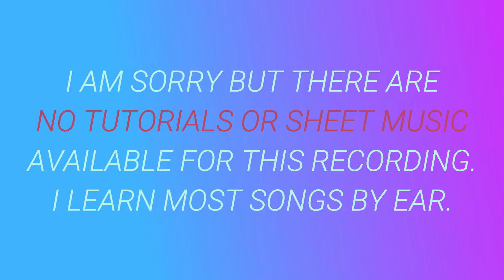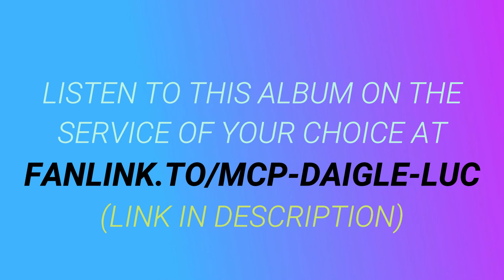Everything ⬥ Lauren Daigle 🎹 cover by Molotov Cocktail Piano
► "MCP Performs Lauren Daigle: Look Up Child" by Molotov Cocktail Piano is available at all major streaming services and digital stores. to listen to this album on the service of your choice.

► This album includes piano renditions of ⬥ Still Rolling Stones ⬥ Rescue ⬥ This Girl ⬥ Your WIngs ⬥ You Say ⬥ Everything ⬥ Love Like This ⬥ Look Up Child ⬥ Losing My Religion ⬥ Remember ⬥ Rebel Heart ⬥ Inevitable ⬥ Turn Your Eyes Upon Jesus ⬥